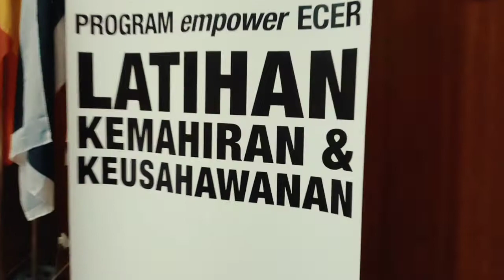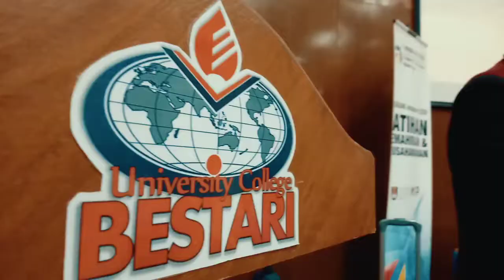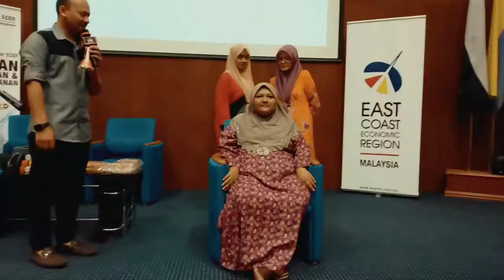Program empower acer besut terengganu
Neuro-Linguistic Programming 2019
Bersama
Coach Ejul Lutfi